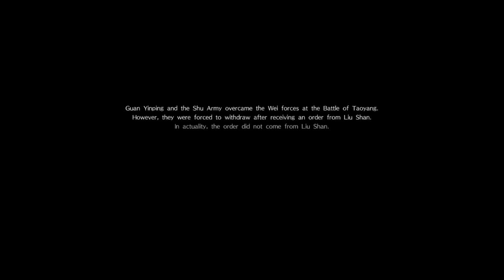Dynasty Warriors 9 (PS4 PRO) - Shu - Guan Yinping Mini Walkthrough